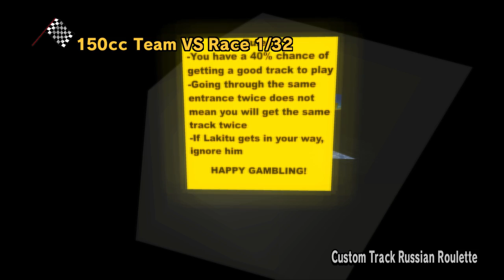Mario Kart Midnight - All 200 Tracks [4K]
▶ Mario Kart Midnight - All 200 Tracks [4K 60FPS] 150cc

* This is a re-upload with the correct custom music.

Timestamps:
NOTE: Given the amount of timestamps, the chapter feature will not work.

00:00 Wii U Twisted Mansion
01:01 Wiimmfi Wonder World
02:32 WP Tanks!
03:41 Yoshi's Waterfall Sanctuary
04:51 Wii U Toad Harbor
06:12 Wii U Sweet Sweet Canyon
07:23 Wii U Sunshine Airport
08:33 Wii U Mario Circuit
09:46 Wii U Electrodrome
10:48 Wii U Bone-Dry Dunes
11:59 Wii U Animal Crossing
13:02 Wii DK Summit
14:20 Water Island
15:37 Water Fall, Water Rise
17:16 Wario's Abandoned Casino
18:25 Variety Pack Circuit
19:32 Vacay Bay
21:46 Under Construction Circuit
22:52 Triple Trouble Temple
24:18 Toxic Mushroom Falls
25:22 Tour Vancouver Velocity
26:27 Tour Paris Promenade
27:33 Tour Ninja Hideaway
28:48 Toad's Temple
30:27 Tideshift Town
31:31 Thunder Canyon
33:47 The Windmill Peak
34:53 The Backrooms
36:07 SW Sky-High Sundae
37:30 Super Blooper Circuit
38:29 Super Bell Circuit
39:43 Sunset Resort
41:00 Sunset Island
42:08 Sunset Forest
43:27 Storm after the Calm
44:36 Stickerbush Serenity
45:46 Stereo Madness
48:05 Starry Cityscape
49:02 Starlit District
50:07 Spyro 1 Gnasty Gnorc's Lair
51:19 Sprinkle Circuit
52:40 Snowpoint Valley
54:09 Snifit Station
54:58 SNES Vanilla Lake 1 Beta
55:53 SNES Rainbow Road
57:01 SNES Mario Circuit 2
57:59 SNES Ghost Valley 3
59:00 SNES Donut Plains 2 Beta
59:59 SNES Donut Plains 2
01:00:49 SNES Choco Island 3
01:01:43 SNES Choco Island 2
01:02:27 SNES Choco Island 1
01:03:42 SNES Bowser Castle 3C
01:05:14 SNES Bowser Castle 3B
01:06:25 SNES Bowser Castle 3A
01:07:35 SNES Bowser Castle 2
01:08:54 SNES Bowser Castle 1
01:09:52 SMG Star Festival
01:11:27 SMG Honeyhive Galaxy
01:13:17 Skybound Cloudscape
01:14:35 Siege on Shore
01:15:30 Shy Guy Skies
01:16:43 Shy Guy Circus
01:18:00 Shroom Skybridge
01:19:15 Sheet Cake Quarry
01:20:26 Serene Swampland
01:21:30 SCD Special Stage 1
01:22:32 Sandcastle in the Sky
01:23:35 Royal Rainbow
01:25:14 RMX Donut Plains 1
01:26:13 RMX Bowser's Castle 1
01:27:08 Riparian Paradise
01:28:19 Rio Resort
01:29:40 Redwood Village
01:30:40 Red Rooms
01:32:20 Power Yard
01:33:17 Poisonous Pass
01:34:59 Pirate Storm
01:35:54 Piracy Warning
01:37:19 Pianta Plaza
01:38:42 Parallel Paradise
01:39:58 Pandora Palace
01:41:39 Oceanic Islands
01:43:11 Obstagoon's Palace
01:44:52 Northern Heights
01:46:14 N64 Yoshi Valley
01:47:28 N64 Rainbow Road
01:49:25 N64 Koopa Troopa Beach
01:50:39 N64 Frappe Snowland
01:52:18 Mystic Tangle
01:53:32 Mushroom Hideaway
01:54:24 Motorcat's Dirt Derby
01:56:14 Morphing Wilderness
01:57:12 Midnight Museum
01:58:20 Mario's Rainbow Castle
02:00:12 Magmafall Skies
02:01:23  Lunar Lantern Festival
02:03:13 Lumpy's Lively Lair
02:04:29 Luminous Clouds
02:05:33 Lost Ruins
02:06:48 Lilypad Leapway
02:07:43 Land of Divinity
02:09:18 Lakeside Pier
02:10:28 Koopa Troopa Polluta
02:11:34 KKW Prismatic Parkway
02:12:43 KKW Darkness Dungeon
02:13:44 King Boo's Library
02:15:01 King Boo's Gallery
02:17:05 Jungle Ruins
02:18:19 Interstellar Laboratory
02:19:38 Intergalactic Lair
02:20:52 Ice Cream Fortress
02:22:12 Honeymoon Lune
02:23:34 Hell Pyramid
02:24:54 Harvest Harbor
02:26:03 Greenwood Park
02:27:20 Green Plains
02:28:13 GP Rainbow Downhill
02:30:08 GP Bananan Ruins
02:31:09 Gloomy Castle
02:34:43 Global Raceway
02:37:51 Gender Flyway
02:38:57 GCN Yoshi Circuit
02:40:13 GCN Rainbow Road
02:41:43 GCN Dino Dino Jungle
02:42:58 GBA Yoshi Desert
02:44:18 GBA Sunset Wilds B
02:45:27 GBA Sunset Wilds A
02:46:42 GBA Snow Land B
02:47:43 GBA Snow Land A
02:48:44 GBA Sky Garden
02:49:43 GBA Shy Guy Beach
02:50:41 GBA Riverside Park
02:51:51 GBA Ribbon Road
02:53:10 GBA Cheese Land
02:54:18 GBA Cheep-Cheep Island
02:55:13 GBA Boo Lake
02:56:31 Fungi Falls
02:57:40 Frigid Freezeway
02:58:50 Frantic Funyard
03:00:46 Forsaken Paradise
03:01:57 Forest Maze
03:02:50 Empty Space
03:07:56 Emerald Coast
03:09:15 Elemental Solstice
03:10:42 DX Bowser's Castle
03:12:09 DS Waluigi Pinball
03:13:29 DS Tick-Tock Clock
03:14:35 DS Shroom Ridge
03:15:42 DS Rainbow Road
03:17:12 DS Luigi's Mansion
03:18:20 DS DK Pass